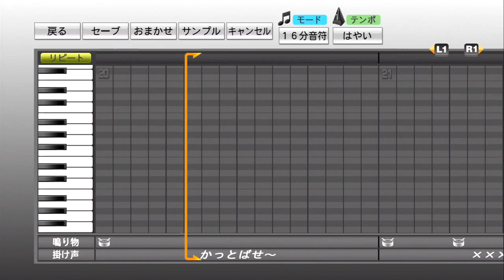【プロ野球スピリッツ応援歌】 横浜DeNAベイスターズ ＃4 荒波 翔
横浜DeNAベイスターズ＃4荒波選手の参照応援歌データ